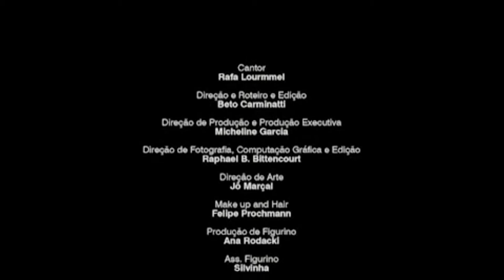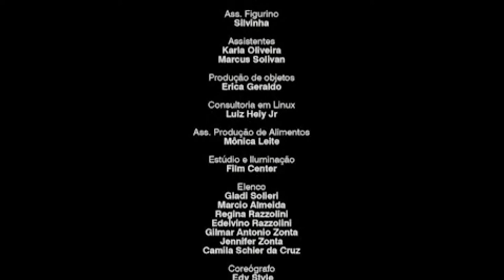Rafa Lourmmel - Perfeito: Versão do Diretor (Videoclipe Oficial 2010)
Videoclipe originalmente lançado em 24 de julho de 2010.

Direção e Roteiro: Beto Carminatti
Edição: Raphael B. Bittencourt, Beto Carminatti e Rafa Lourmmel
Conceito Original: Rafa Lourmmel e Beto Carminatti

Produção: Micheline Garcia Produções Artísticas
Produção Executiva: Micheline Garcia e Rafa Lourmmel
Direção de Fotografia e Computação Gráfica: Raphael B. Bittencourt
Direção de Arte: Jô Marçal

Coreografia: Edy Style
Ensaios e Locação dos Ensaios: Lucinha Mesquita Studio de Dança

Dançarinos:
Alexandre da Silva Santana
Aline Correa Dias
Bruno Zimny
Carolina Isolani
Gizá Mendes de Andrade
Maristela de Salles Silva Almeida
Michelle Ayres
Ruana Schilipak Roettger

Modelos:
Camila Schier
Jennifer Zonta

Atores:
Edelvino Razzolini
Gilmar Antônio Zontta
Gladi Solieri
Márcio Almeida
Regina Razzolini

Figurino: Ana Rodacki
Assistente de Figurino: Silvinha
Figurino Customizado Rafa: Alexandre Linhares - Heroína
Cabelo e Maquiagem: Felipe Prochmann

Assistentes de Direção: Karla Oliveira e Marcus Solivan
Produção de Objetos: Érica Geraldo
Assistente de Produção de Alimentos: Mônica Leite

Consultoria em Linux: Luiz Hely Jr
Locação e Iluminação: Film Center

Agradecimentos da Produção:
Anelise Cruz, LC, Arlete Opazo, Arthur di Braschi, Costa Rebelo, André Ricardo, Rodi Camargo, Fabio Dominico, Ilton Sebastião Araújo, Paulo, Cícero e Mônica, Boogiganga Shop, Locall, GP7 Atores, Kettelin Caris Zafra Bittencourt, RAP Photodesign, Renato Gurgel.

Micheline Garcia Produções Artísticas.

AGRADECIMENTOS ESPECIAIS:

Lucinha Mesquita Studio de Dança
Alexandre Linhares - Heroína
Film Center
RAP Photodesign

FICHA TÉCNICA DO FONOGRAMA:

Letra e Música de “Perfeito”: Rafa Lourmmel

Gravado, mixado e produzido por Karim Serri no Nico’s Studio em Curitiba PR BRASIL.

Vocal principal: Rafa Lourmmel
Backing vocals: Andrei Melo e Adriane Melo
Guitarra e violão: Karim Serri
Baixo: Wandley “Bala” dos Santos
Bateria: José Renato “Negão” Martins
Teclados: Andrei Melo
Percussão: Vinícius Braganholo

Produção vocal: Débora Musumeci, Karim Serri, Vinícius Braganholo e Rafa Lourmmel
Coordenação artística, arranjos, gravação e mixagem: Karim Serri
Produção musical: Karim Serri e Rafa Lourmmel
Produção executiva: Rafa Lourmmel

Fotos Rafa: Cliffaut & Valerie Picture Hands (capa) / Gazeta do Povo PR (externa)
Fotos externas, projeto gráfico e arte-final do encarte original: Ralph – Projeto Interventivo